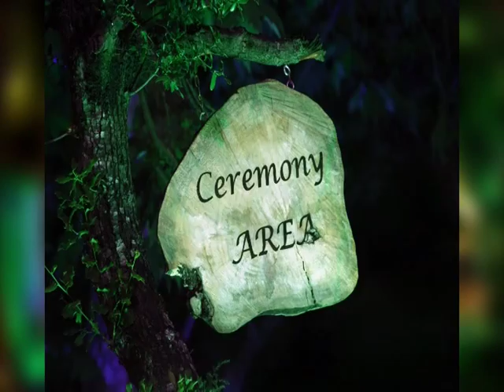Blanc de Chene Weddings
Blanc de Chene wedding venue